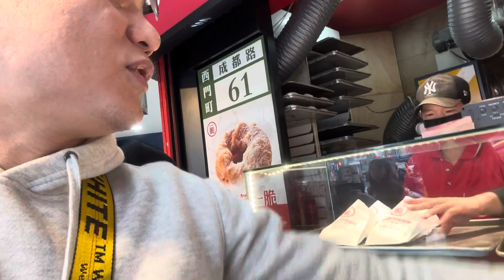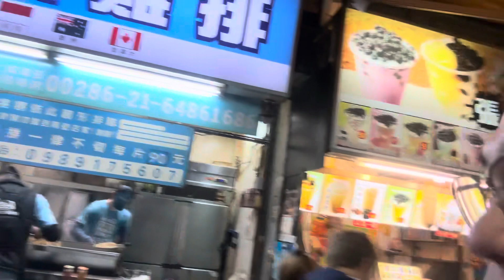Another day in taiwan (day 2)